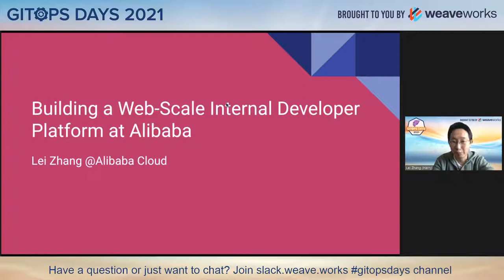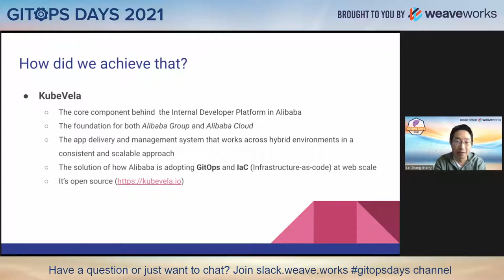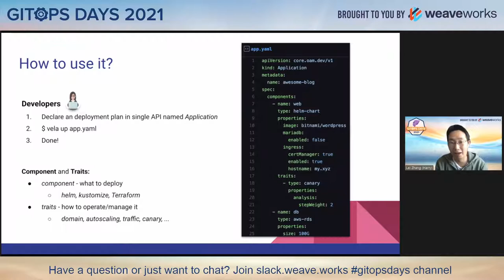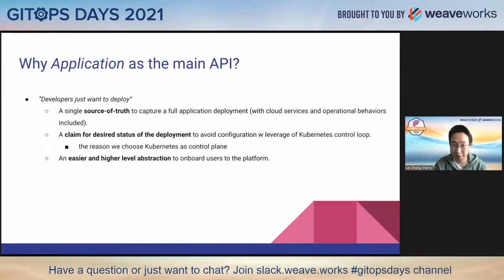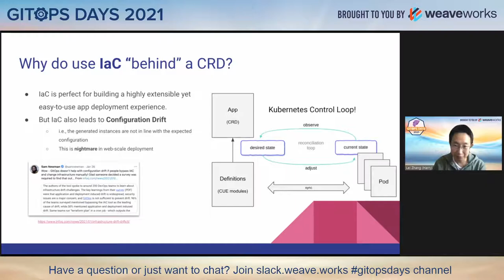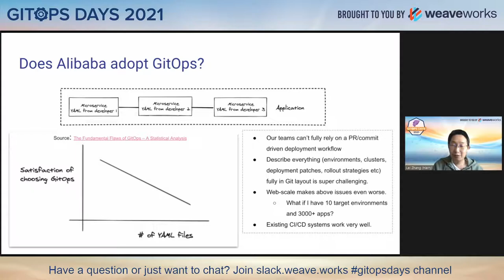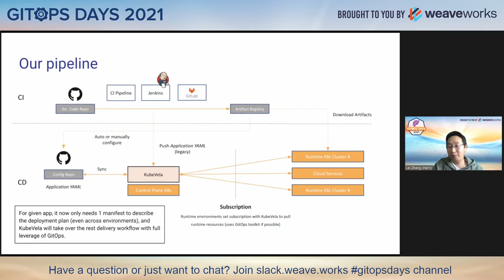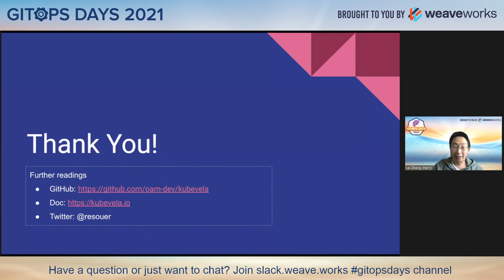GitOps Days 2021 Closing Keynote: Building a Web Scale Internal Developer Platform at Alibaba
Day 2 (June 10) Session 13
Closing Keynote: Building a Web Scale Internal Developer Platform at Alibaba

In this talk, we will share Alibaba’s journey of building a modern Internal Developer Platform (IDP) with Kubernetes and beyond. Including:
- Goal and purpose – why we built such infrastructure
- Is it a PaaS? (hint: yes and no)
- Do we use GitOps? (hint: yes and no)
- Do we use IaC? (hint: yes and no)
- The scale and current status.
- Lessons learned

This system has become the foundation of Alibaba’s core application infrastructure and served more than thousands of developers from both internal and external.

Speaker: Lei (Harry) Zhang, Staff Engineer, Alibaba Cloud
Lei is a member and co-maintainer of the Kubernetes community and is now co-leading the Kubernetes & OSS effort ta Alibaba Group. Lei has been engaged in the Kubernetes project since 2015 and is also a member of KataContainers community.